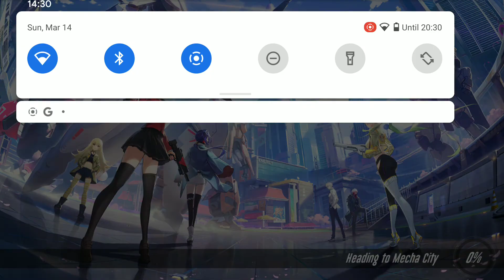Super Mecha Champions Cwolf Adventures Gameplay #7 Trigger Control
Bought some touchscreen triggers for my phone and wow my hand doesnt cramp anymore :0